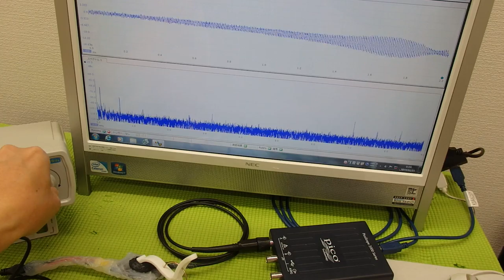超音波と表面弾性波（オリジナル超音波システムの開発技術） ultrasonic-labo